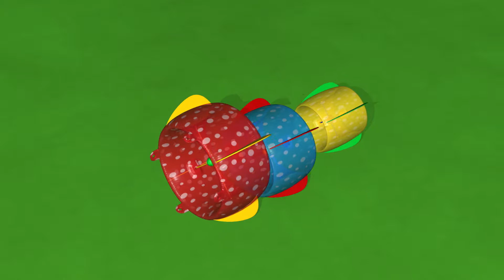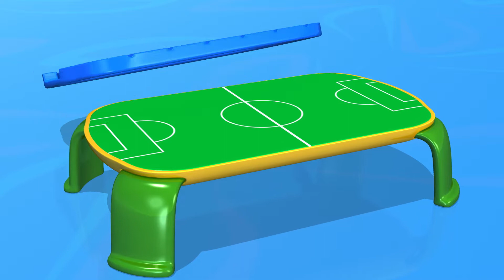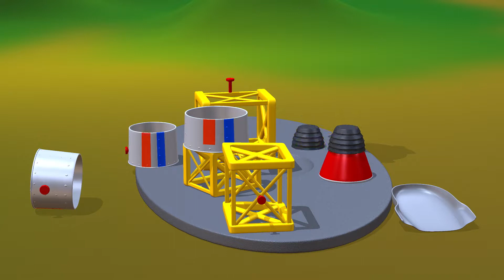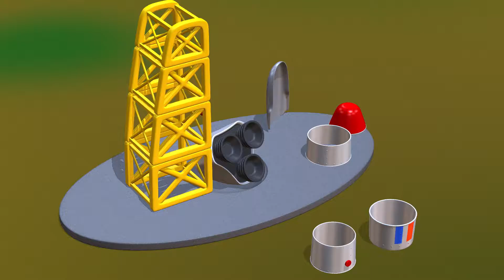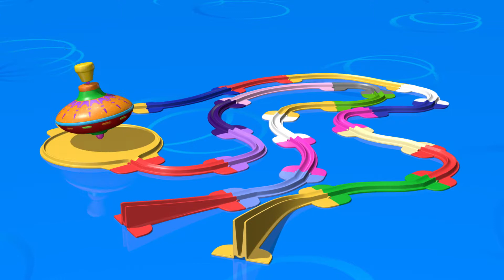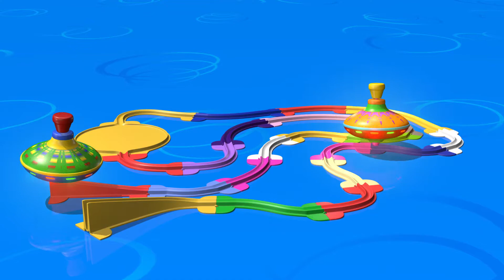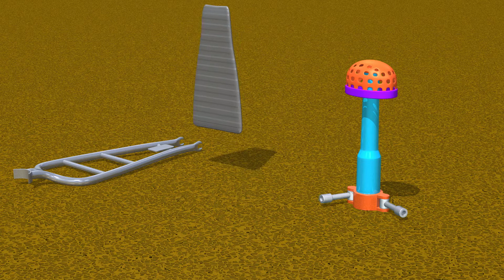En İyi Çocuk Oyuncakları | Oyun Evi | TuTiTu Derleme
TuTiTu Derleme serisi TuTiTu bölümlerini, konularına göre uzun süreli şekilde gruplanmış videolar halinde sunmaktadır. TuTiTu Oyuncakları, küçük çocuklar için hazırlanmış 3D animasyon video serileridir. Rengarenk şekiller ve melodik müzikler, genç izleyicilerin çocuklar için hazırlanmış olan bu eğitici videoların tadını çıkarmasını sağlamaktadır.

Production Designers: Tal Gamliel, Yossi Dahan
Musical Arrangement: Uri Kariv
Vocals: Yael Shoshana Cohen
Sound engineering: Gil Landau"